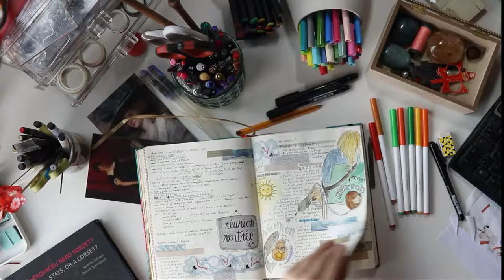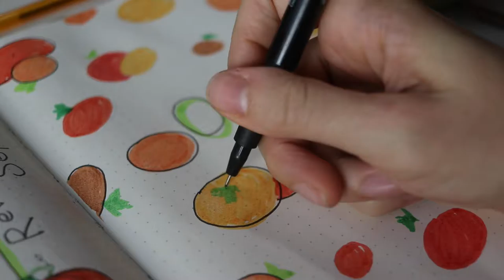Bullet Journal Octobre 2020 - Plan with me citrouilles !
Voici mon plan with me du mois d'octobre, avec un thème citrouilles pour l'automne et Halloween.  Des pages mensuelles créatives avec des doodles tout simples (pour changer !), une page de couverture, de la place pour une monthly review, un monthly log et plusieurs to-do listes, parce que je ne sais pas me contenter d'une seule.

Marqueur PITT artist pen (Faber Castell) tailles M (0,7mm) et S (0,3mm)
Feutres Crayola Supertips
Washi Tape d'origine oubliée

SUR MESURE
Je travaille sur mesure uniqument avec des essayages en personne. Je suis située en banlieue grenobloise.

MUSIQUE
Spook 1, Spook 2, Spook 3 by PeriTune